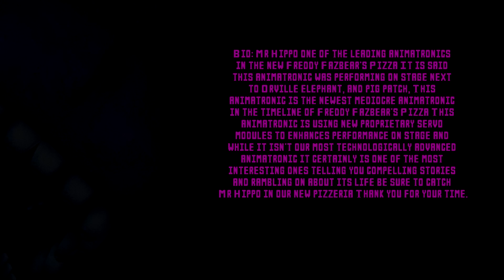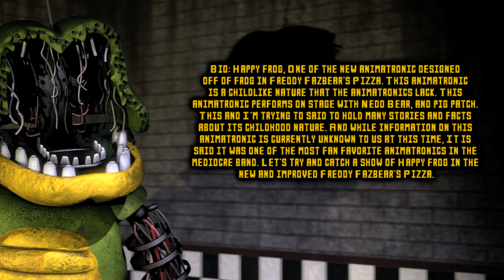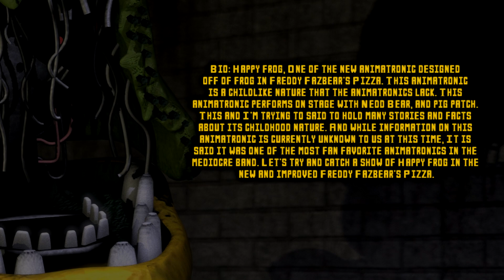ALL TYPES OF WITHERED MELODIES ANIMATRONICS Fanmade Timeline V1